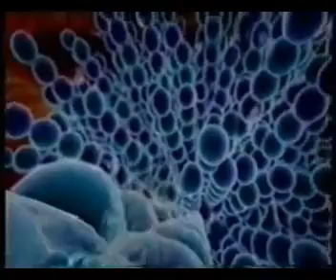Hogyan hat a BLIS K12 oralbiotikum?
Streptococcus salivarius K12 baktérium törzs egy olyan fehérje molekulát termel, ami mintegy meglékeli a káros, betegséget ill. szájszagot okozó baktériumokat. Bővebb információ